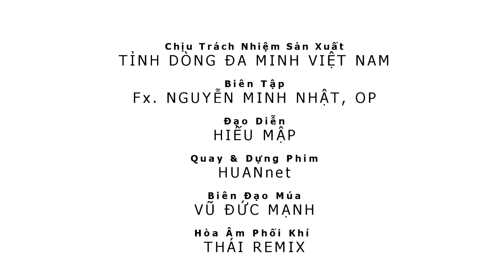Để Lời Được Lớn Lên, Tập 5: Lễ Kitô Vua. Cha Giuse Phạm Quốc Văn, OP. chia sẻ.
Khi ấy, Đức Giê-su nói với các môn đệ: “Khi Con Người đến trong vinh quang của Người, có tất cả các thiên sứ theo hầu, bấy giờ Người sẽ ngự lên ngai vinh hiển của Người. Các dân thiên hạ sẽ được tập hợp trước mặt Người, và Người sẽ tách biệt họ với nhau, như mục tử tách biệt chiên với dê. Người sẽ cho chiên đứng bên phải Người, còn dê ở bên trái. Bấy giờ Đức Vua sẽ phán cùng những người ở bên phải rằng: “Nào những kẻ Cha Ta chúc phúc, hãy đến thừa hưởng Vương Quốc dọn sẵn cho các ngươi ngay từ thuở tạo thiên lập địa. Vì xưa Ta đói, các ngươi đã cho ăn; Ta khát, các ngươi đã cho uống; Ta là khách lạ, các ngươi đã tiếp rước; Ta trần truồng, các ngươi đã cho mặc; Ta đau yếu, các ngươi đã thăm nom; Ta ngồi tù, các ngươi đã đến thăm.” Bấy giờ những người công chính sẽ thưa rằng: “Lạy Chúa, có bao giờ chúng con đã thấy Chúa đói mà cho ăn, khát mà cho uống; có bao giờ đã thấy Chúa là khách lạ mà tiếp rước; hoặc trần truồng mà cho mặc? Có bao giờ chúng con đã thấy Chúa đau yếu hoặc ngồi tù, mà đến thăm đâu?” Đức Vua sẽ đáp lại rằng: “Ta bảo thật các ngươi: mỗi lần các ngươi làm như thế cho một trong những anh em bé nhỏ nhất của Ta đây, là các ngươi đã làm cho chính Ta vậy.” Rồi Đức Vua sẽ phán cùng những người ở bên trái rằng: “Quân bị nguyền rủa kia, đi đi cho khuất mắt Ta mà vào lửa đời đời, nơi dành sẵn cho tên Ác Quỷ và các sứ thần của nó. Vì xưa Ta đói, các ngươi đã không cho ăn; Ta khát, các ngươi đã không cho uống; Ta là khách lạ, các ngươi đã không tiếp rước; Ta trần truồng, các ngươi đã không cho mặc; Ta đau yếu và ngồi tù, các ngươi đã chẳng thăm nom.” Bấy giờ những người ấy cũng sẽ thưa rằng: “Lạy Chúa, có bao giờ chúng con đã thấy Chúa đói, khát, hoặc là khách lạ, hoặc trần truồng, đau yếu hay ngồi tù, mà không phục vụ Chúa đâu?” Bấy giờ Người sẽ đáp lại họ rằng: “Ta bảo thật các ngươi: mỗi lần các ngươi không làm như thế cho một trong những người bé nhỏ nhất đây, là các ngươi đã không làm cho chính Ta vậy.” Thế là họ sẽ ra đi để chịu cực hình muôn kiếp, còn những người công chính ra đi để hưởng sự sống muôn đời.”